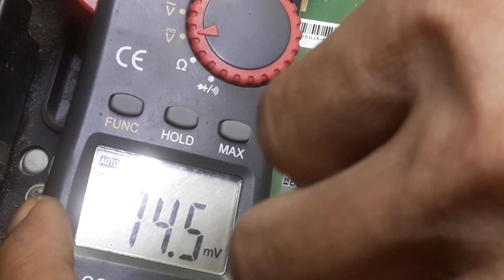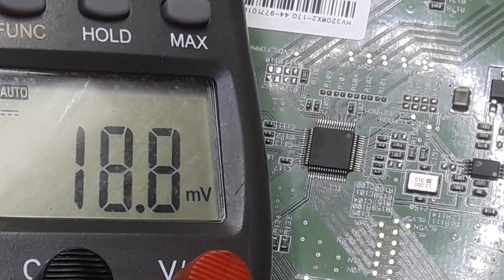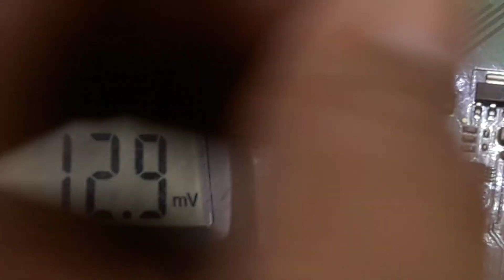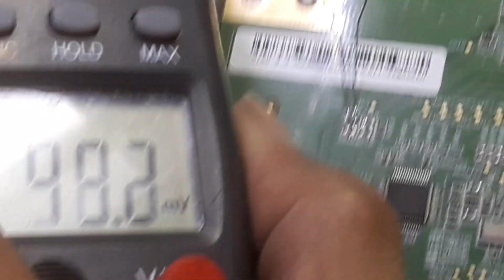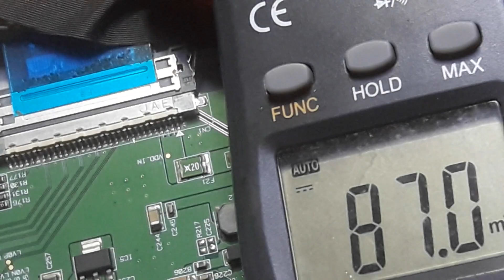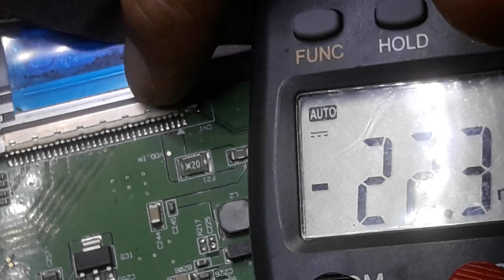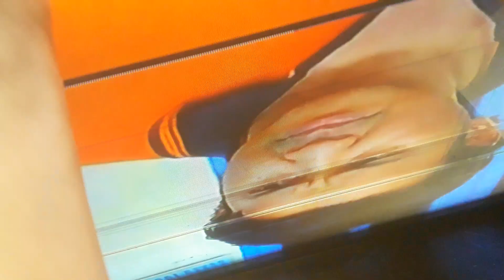Tv LED LG tampilan gambar klise/vesa jeida dan cara manualnya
to change the view of Vesa Jeida or cliché enough jampers in pin 9 ivds with a 10K Resistor, even if it's high voltage to know that Datta panel first

Catatan persamaan tipe panel lcd
Kode Pabrik pembuat panel

Vxxxx = Chi Mei_Innolux
Mxxxx = Chi Mei

LKxxxx = Sharp

LTAxxxx = Samsung
LTFxxxx = Samsung
LTYxxxx = Samsung

LTDxxxx = Toshiba

Txxxx = AUO

LCxxxx = LG Philips

CLAAxxxx = Chung Hwa

HVxxxx = Beijing BOE

MTxxxx = CSOT

V315B6-L03 = LTY320-AN01
LTA260W2-L13 is changed to T260XW02
T315XW02 VA & VC = V315B1-L01 = LTA320W2-L13
V315B1-L01 Rev.C2 = LTA320W2-L03
T315XW02 VA & V.C & V.2 = V315B1 -L01 = LTA320W2-L13 = LTA320W2-L03
LTF320AA02 = V315B1-L01 rev.C4
V315B1-L01 rev.C4 = LTY320W2-L02
T315XW02 V.1 = T315XW01 V.5 = LTA320WS- LH2
T260XW02 VS = LTF260AP03
LTA260W2-L13 = V260B1-L04
LK315T3LZ53 is changed to LC320WX3-SLE1
T315W02 V.1 = V315B1-L01
LTF460HA06 interchangeable with V460H1 Rev C1
V315B1-L01 Rev C4 installed LTA320WT-L15
V320B1-L04 has been installed T315XW03V1
T315XW03 VB = LTA320AP15
T260XW02 VL = LTF260AP01
T315XW03 V.2 = LTF320AP08
V315B6-L02 came to the LC320W01 matrix (SL) (B1),
LTA320W2-L01 replaced LTY320W2-L02, T-con rearranged with LTA320W2-L01, too lazy to solder connector.

LTY320AB02 (SONY KDL32L4000) on LTF320AB01 with matching soldering LVDS.
T260XW02-VQ replaced by V260B1-L03 (Glass). Connectors one to one!

T260XW02 VS = LTF260AP03
LTA260W2-L13 = V260B1-L04
QD26HL02-REV1 replaced on V260B1-L03 (CMO)

T315XW03 VD = LTF320AP11
T315XW03 V2 = V315B5-L06,
T315XW03 v3 changes to LC320W01 with improvements to the inverter
T315HW01 V0 = LTF320HA03
LTJ400HM04 successfully replaced glass LTF400HM03.
T315HW04 V9 on LC320WUN (SC) (A2).
V315B1-L05 successfully replaced by T315XW03_V1.
LTY400HA05 replaced by LTA400HA01, with m-con last change + glass and inverters.
T315XW02 VA & V.C & V.2 changes to V315B1-L01 = LTA320W2-L13 = LTA320W2-L03 and LTA320W2-L03 = LTA320W2-L14.
T315XW02 VC = LTA320W2-L14 + t -con last all came 1: 1, the table really helps here kindly disposed.
T315XW01 V.5 has put LTA320WT-L16 without alterations.
T260XW04_V3 Matrix replaced by V260B1-L11
LK315T3LA57 = LC320WXN the exception of fasteners and DIM.

lcd led 42ls4300-ta modif mb 32cs410-tb gambar masih cemong/gambar hantu sdh pindah pindah di pin 7 pakai panel LC420DUN. solusinya masuk SERMODE .TOL OPTIONS 96..
module MAKER jadikan =0.. AREA OPTIONS =128... atau bisa juga pindahkan R560 belum di Pindah ke R561